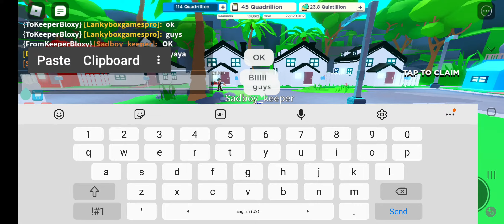i play youtube simulator x max lvl in youtuber youtube simulator x